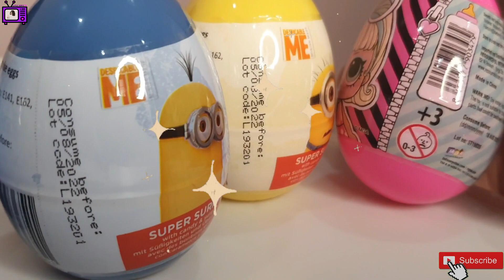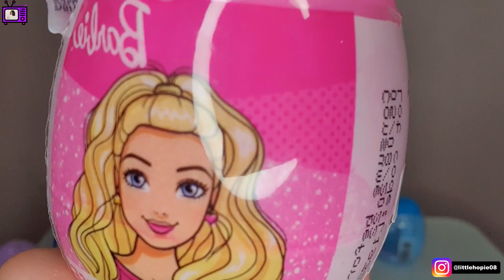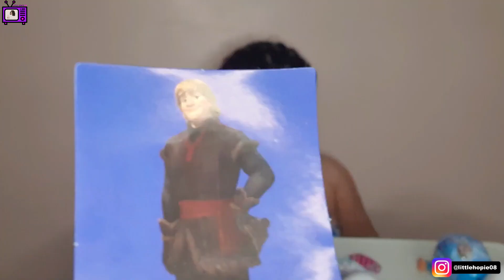Egg Surprise! | Little Hopie TV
Hi Kids! In today's video I will open some surprises. EGG SURPRISES! I love surprises alot! That's why I love having and opening egg surprises. I will share to you in this video the happiness I am feeling while opening these eggs. Do you want surprises too? Let's go!